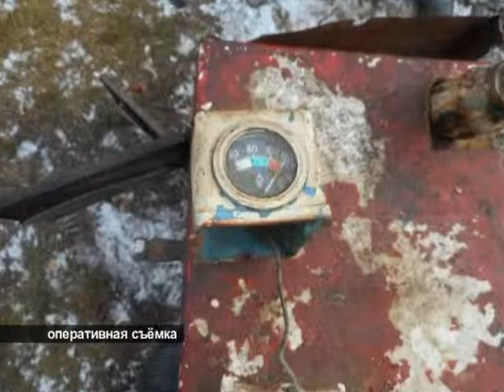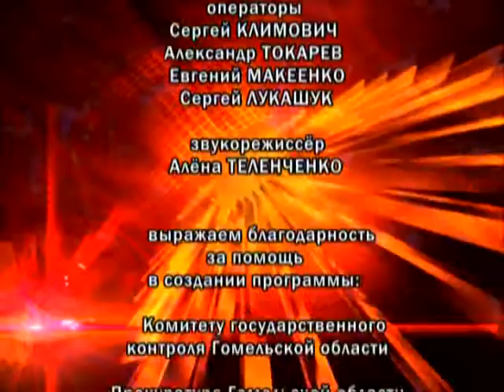Де-факто 11 02 2016